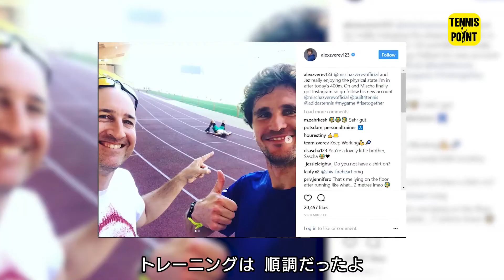Mr.シュタッハ アレクサンダー・ズベレフに聞く